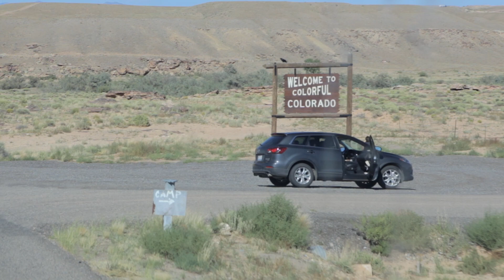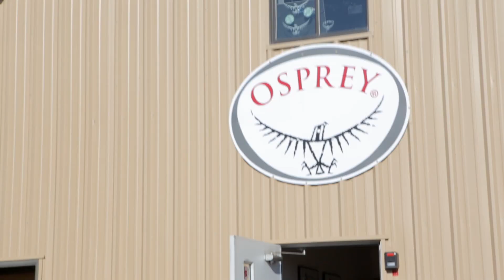C-WALKIN WITH SPUD - ON THE ROAD TO TELLURIDE BLUES & BREWS 2014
C-Walkin' with Spud to Telluride Blues and Brews Festival 2014 with Jam in the Van.

Check out other videos from Telluride Blues and Brews!

Renowned as one of the most scenic and intimate music festivals in the country, a three day celebration of music and microbrews held every September in the world-famous resort town of Telluride, Colorado, in the heart of the Rocky Mountains.

Kyle Tees makes our rad "Jam in the Fucking Van" shirts. Make all your friends jealous, buy one immediately, do not hesitate!

*** Credits ***
Post Production by: Joel Moody